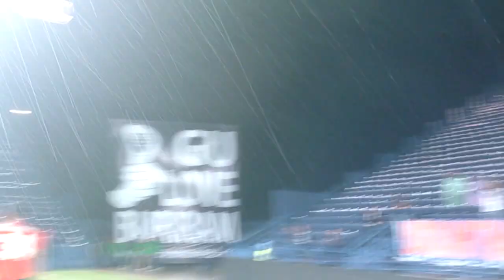มิตรภาพ & เรามีเรา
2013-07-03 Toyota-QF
Buriram UTD 1-0 UDonThani FC